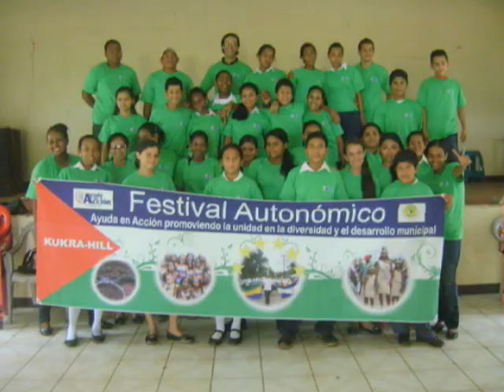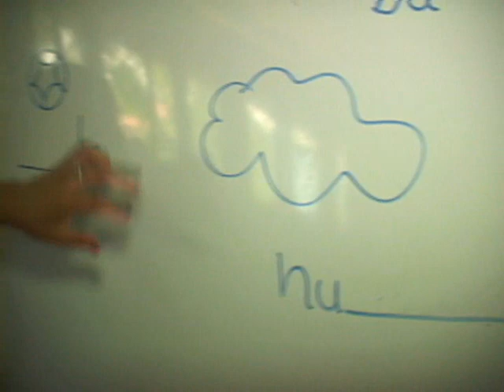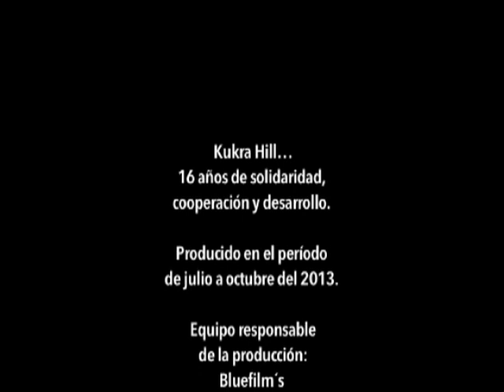VIDEO AEA 13 MINUTOS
Vídeo que sistematiza la experiencia de Ayuda en Acción en el municipio de Kukra Hill.